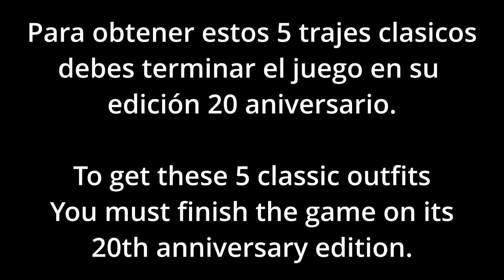Como obtener los TRAJES CLASICOS en Rise of the Tomb Raider